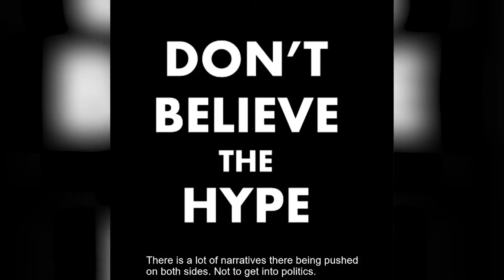Do Peak Real Estate Values From The Last Recession Matter?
Do peak values from the last recession matter? HSH Mortgage just published a report ) that talks about the markets that are above, at, or below the peak value of the last recession. This was reposted by HousingWire.

I think it is a false premise to judge the recovery of a market based on past peak values. The reason is this:

The last peak values are based on speculative and many times fraudulent transactions that pushed the market well above a normal number. To use this inflated peak value as a measuring stick for current markets doesn't make sense.

Further, the current housing market and recovery much healthier than the last run-up in prices. Albeit a shortage of supply creating affordability issues. There is hardly speculation and fraud that has caused the jump in values. The supply issue won't be resolved overnight, housing values will stay strong, along with rents.

There is a recession narrative being pushed as well. How that will play out with the election coming will be interesting to see...